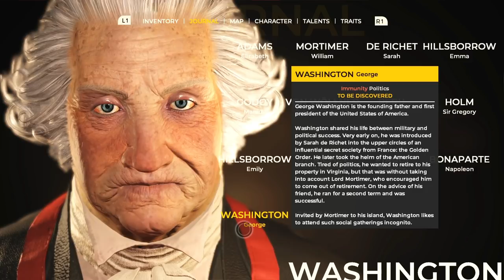Let's Play The Council Episode 3 Part 2 - Counterplan [Ripples PC Gameplay]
Let's play The Council Episode 3: Ripples! In part 2 of this blind playthrough/gameplay of The Council Ep 3, Louis de Richet attempts to convince George Washington to switch sides of allegiance.

▬▬▬▬ GAME INFO ▬▬▬▬

The Council is an episodic game like no other. Delivering a fresh new take on the Narrative Adventure, your choices and character growth truly matter. Make hard-hitting decisions, but also develop an array of skills to directly impact how the story unfolds. With permanent, long-lasting consequences, there is no going back. Plunge into a tale of intrigue and manipulation in the style of a classic mystery, living with a cast of alluring characters each hiding their own dark secrets. Trust no one while uncovering dire truths – no matter the cost to mind and body.